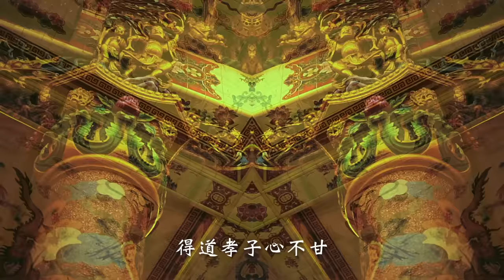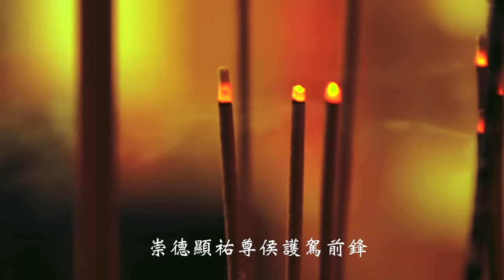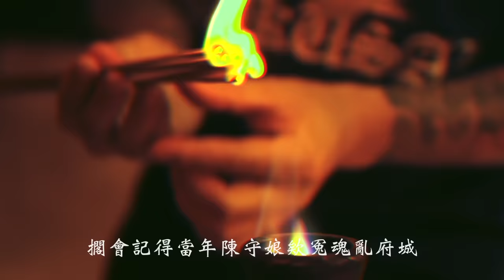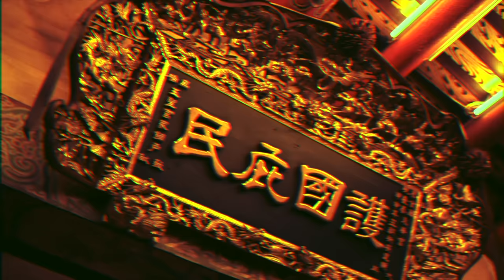草屯囝仔 Caotun Boyz​ - 詩山郭忠福 Guangze Zunwang (Official Music Video)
草屯囝仔​ - 詩山郭忠福

詞 Lyricist | 陳樞育、李明倉
曲 Composer | 陳樞育、李明倉
編曲： 管易昀
後製： JO$H BEAT$
影像： 皇名

萬象化機緣
風水因善千機變
崔芸吉地黑蜂穴
感激牧童放心弦
向東 昊天 保安威鎮泉州盛花蕊
水變紅 牛騎人
得道孝子心不甘
太妃趕拉下忠福一隻腳
年少十六得道昇華

魑魅魍魎散紛飛  大駕聖王慈悲心
崇德顯祐尊侯護駕前鋒
留下欸神蹟歷歷在目
環宇天地聖王公  翹腳闊目眼四方
忠孝仁義歌頌凡間
拜請保安廣澤尊王

威鎮(威鎮)
忠應(忠應)
孚惠(孚惠)
威武(威武)
英烈(英烈）

有永華宮也有西羅殿
接下來蚵仔寮延靈祖聖殿
右腳捧天左腳踏地冊封保安王做神仙
依然成仙沒聽到太妃正在喊
固然升天才使得太妃拉下那隻腳
已仙娶妻共仙妃泉州聖寢化十三
忠孝仁義共神蹟想要說給蒼身聽
擱會記得當年陳守娘欸冤魂亂府城
是人稱翹腳保安王神鬼交鋒出大駕
此聖駕 廣播善緣度化風塵 萬年尊
保天下 詩澤萬里靈安四海 保安魂
欽差伴左太尉在右 神通變化聖駕主
威鎮忠應孚惠威武英烈保安天下聖王公

感謝 全臺開基永華宮​ 台南南勢街西羅殿​
蚵子寮通安宮廣澤尊王 Unofficial Fanpage​
以及全臺灣廣澤尊王宮廟以及信徒。

特別感謝臺中大甲聖母宮赫武堂小法團​
臺中大甲聖母宮赫武堂​ 全體人員!!
與製作人台北松山汝南堂​
JOSH BEATS 237 Josh老師!!

其實草屯囝仔成團後都一直承蒙聖王公的照顧
感謝聖王公去找小管編了這首曲
讓我們能與他完成這首音樂
這首歌，不屬於誰，只屬於詩山郭忠福。